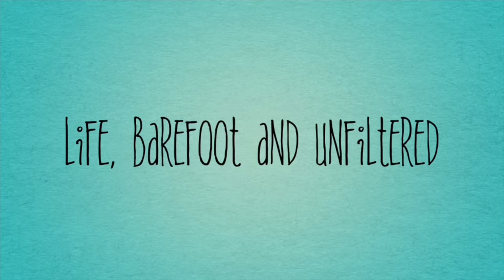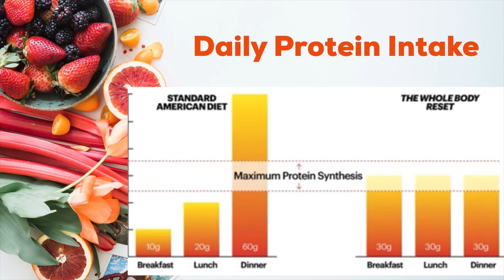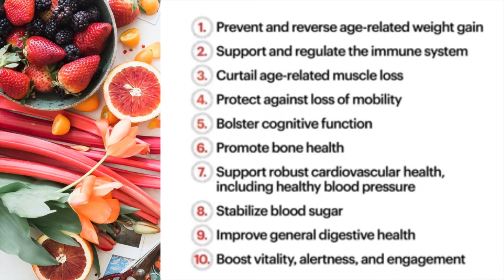How To Lose Weight After 60 | Belly Fat | Life Over 60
How to lose weight after 60? Metabolism doesn't slow down as much as you think. We lose muscle weight.As much as 3 armloads full. I tell you how I lost 21 pounds without really dieting.

I would like to thank all of my wonderful subscribers who have been with me for the past five years. I am so grateful for each and everyone of you. Your comments always are so insightful and fill my day with kindness, information and love.

📕📕📕📚📚MY BOOKS

Finding Happiness For Yourself

Revised NEW Behind The Magic Mirror

Behind The Magic Mirror

Welcome! I am 82 years young and never have had any cosmetic procedures, surgery, fillers or Botox. I cover issues we all face during life over sixty and beyond.

Five Secrets You Should Tell Your Children

Creme: Avon Anew Ultimate
Foundation: None
Lipstick: Marc Jacobs
Brows:
Eyes: None
Lashes: Essence
Blush: Trinny Dido
Fragrance: Hermes Twilly